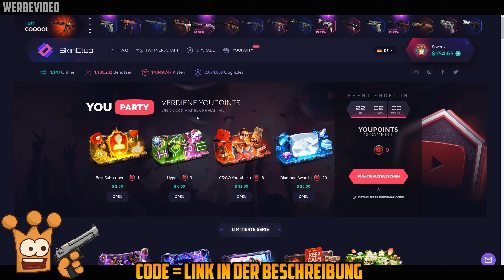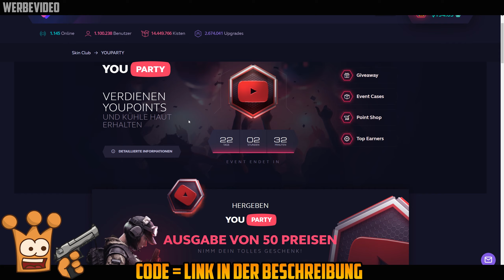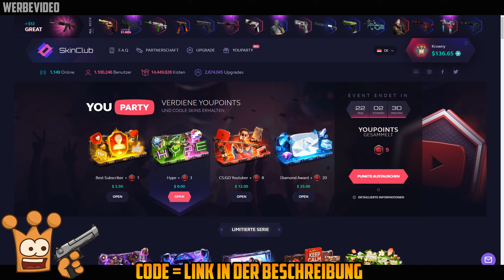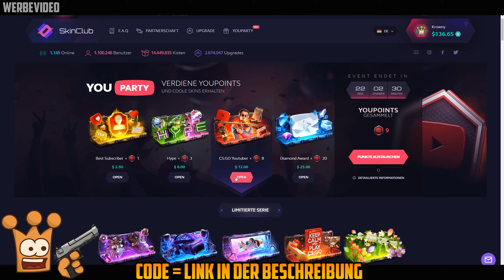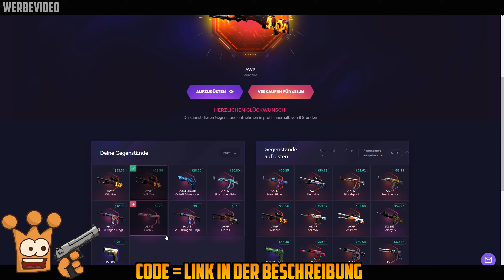Das Baby wird ein... CsGo Case Opening Deutsch